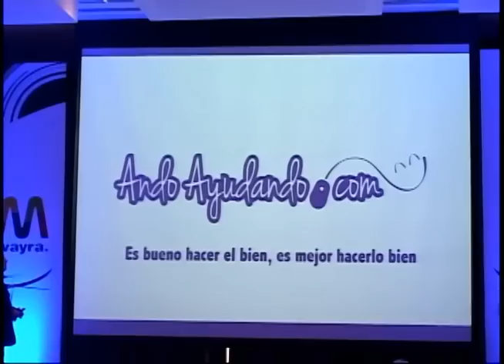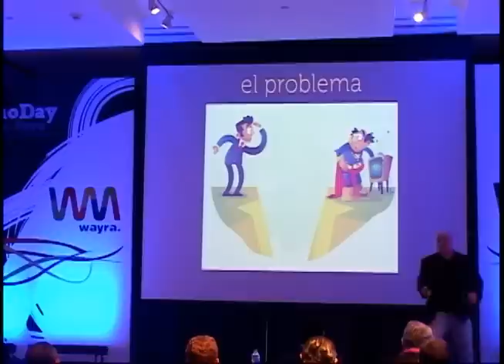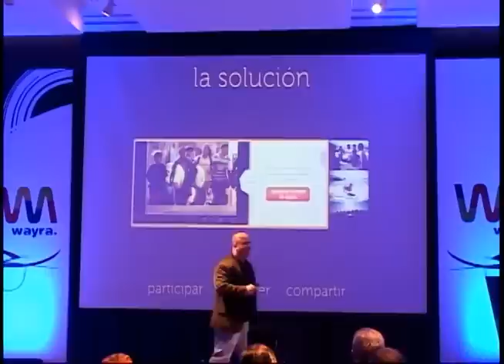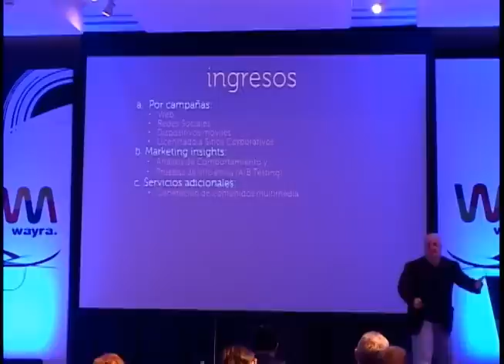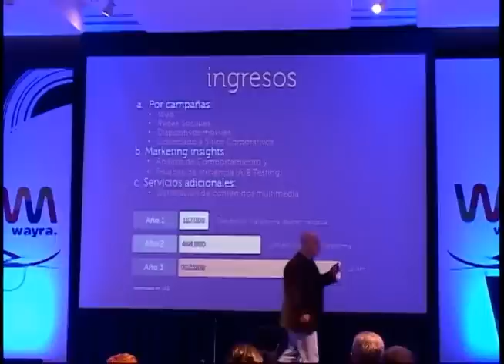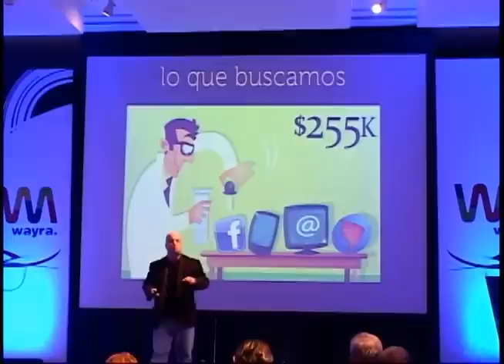Ando Ayudando - demoDay Wayra Perú 2012